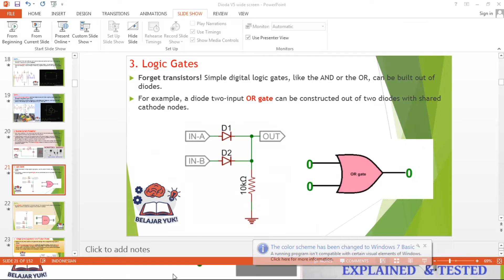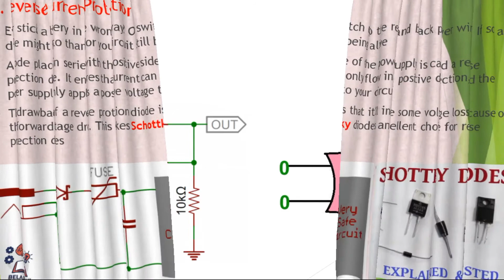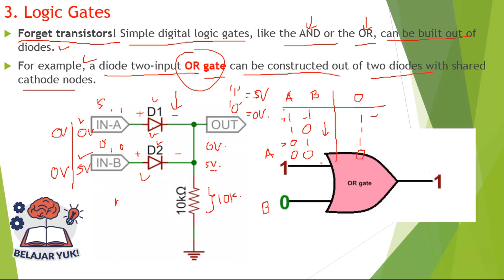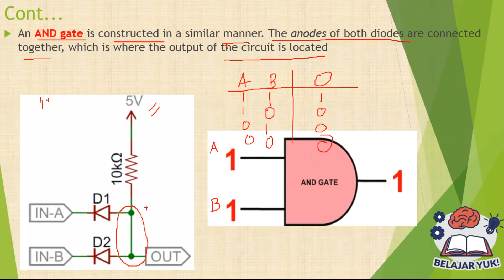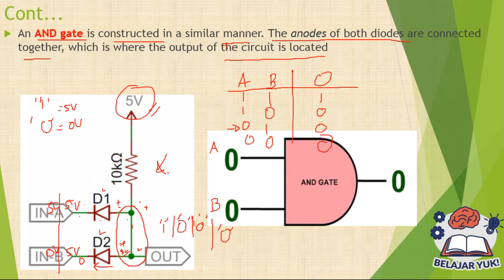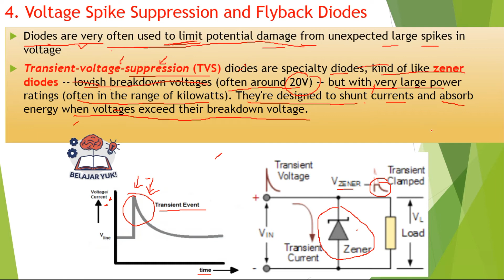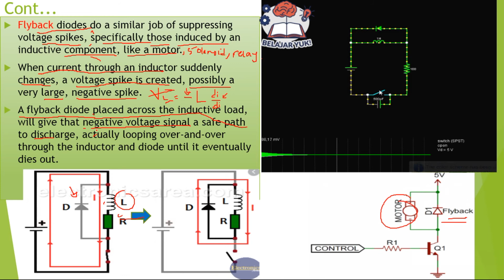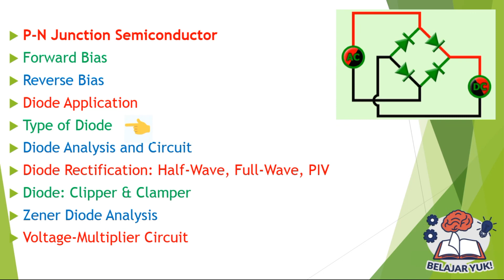26 Dioda l Gerbang Logika Voltage Spike Suppression & Flyback l Aplikasi Aplikasi Dioda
Video ini Menjelaskan Aplikasi Aplikasi Dioda Sebagai Gerbang Logika   Voltage Spike Suppression & Flyback